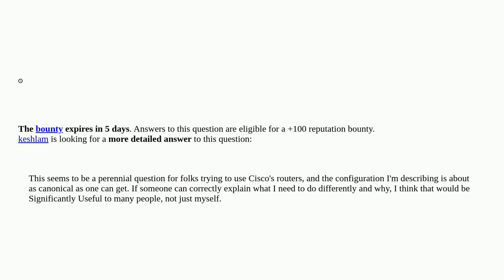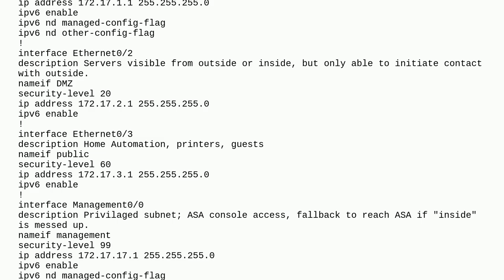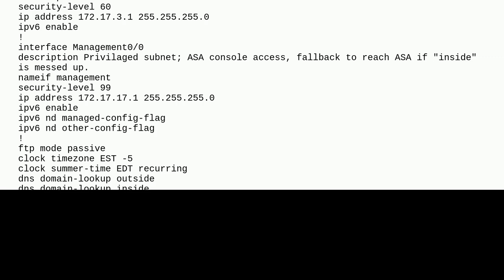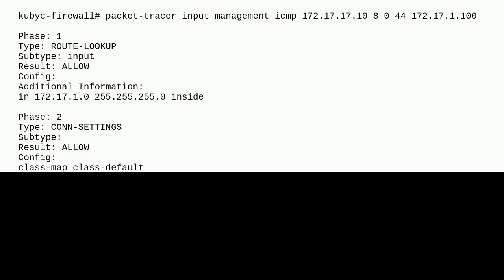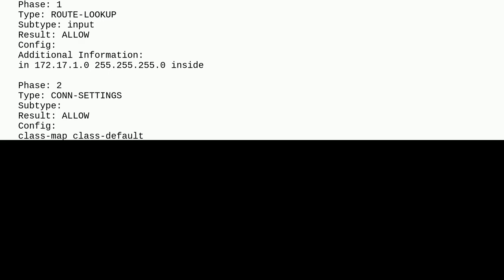Networkengineering: Cisco 5510 between-interface traffic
Cisco 5510 between-interface traffic

A special thanks goes out to the community

  cisco-asa